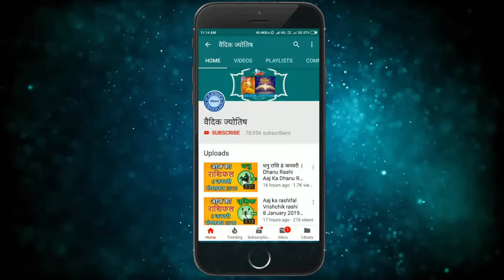मेष राशि 26 जून 2024 | Mesh Rashi 26 June 2024 | Mesh Rashi Aaj Ka Mesh Rashifal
Aries Today's horoscope
Aries Horoscope 26 June 2024
Mesh Dainik Rashifal 26 June 2024
Aaj Ka Rashifal
Today's Horoscope

26 tarikh ki Mesh rashi
aaj ka rashifal Mesh rashi
Mesh rashi 26  June 2024
26  June Mesh rashi
Mesh rashi June 2024
Dainik Rashifal
Horoscope Astrology
Horoscope In Hindi
Vedic Astrology

26   जून   मेष राशि
आज का राशिफल मेष राशि
मेष राशिफल

26 february Mesh rashi aaj ka rashifal
aaj ka rashifal Mesh rashi ke bare mein batao